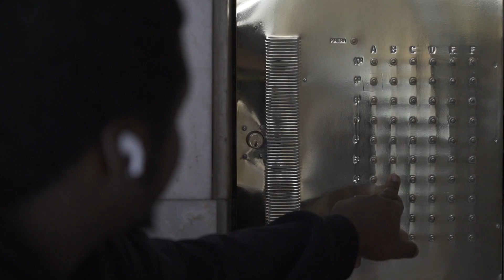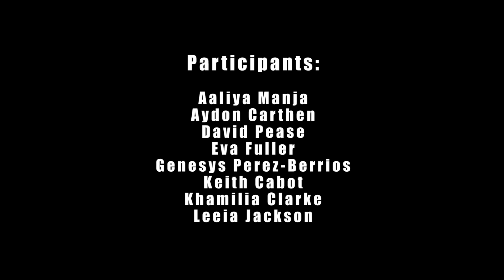Life as a Black American Studying Abroad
Join Aydon, Khamilia, and Leeia as they navigate the joys and challenges of studying abroad in Buenos Aires with Verto Education while sharing unique perspectives as Black American students. Delve into their personal experiences, from cultural exchanges to navigating race relations overseas. Aydon, Khamilia, and Leeia offer invaluable insight into the intersections of identity, culture, and education from unique perspectives.